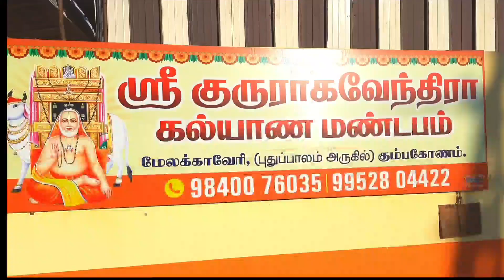எம்எல்ஏ சாக்கோட்டை அன்பழகன் பிறந்தநாள் விழா